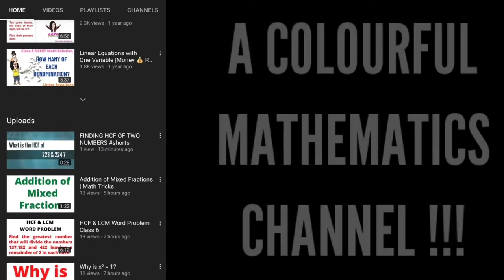SHOUTOUT: THE COLOURS OF MATHEMATICS